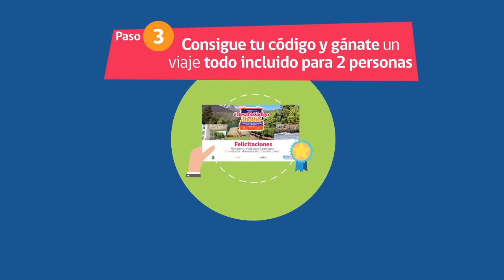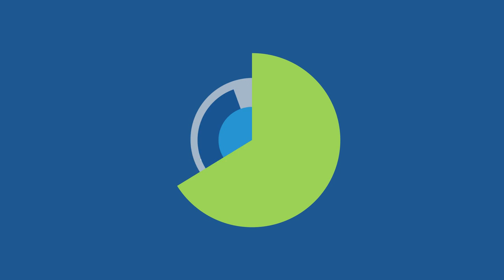Convocatoria DesafioCodigoBioBio Expo Turismo Bio-Bío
Video convocatoria para participar en el DesafioCodigoBioBio en la Expo Turismo Bio-Bío y ganar uno de los 6 viajes a la región.